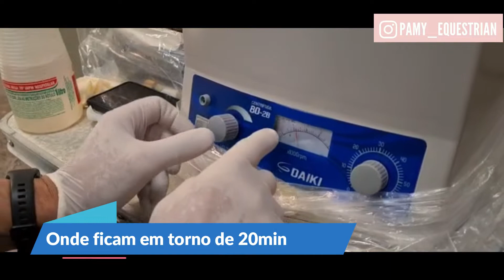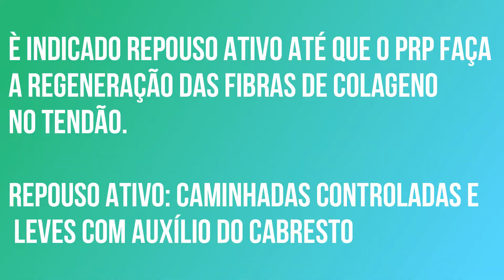Tratamento de tendinite com uso de Plasma rico em plaquetas (PRP) 🐴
Dr. José Ronaldo Garotti 🐴